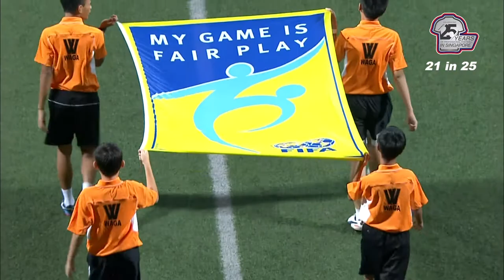2013 S.LEAGUE 25in25SG: Hougang United vs Tanjong Pagar United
Score: 2-3 (Robert Eziakor 13', Hasree Zais 52' | Syaqir Sulaiman O.G 44', Ismael Benahmed 75', 84')

This is the 21st game in the 25 Moments in 25 Years campaign - an initiative to commemorate 25 years of professional football in Singapore since the establishment of the S.LEAGUE in 1996.